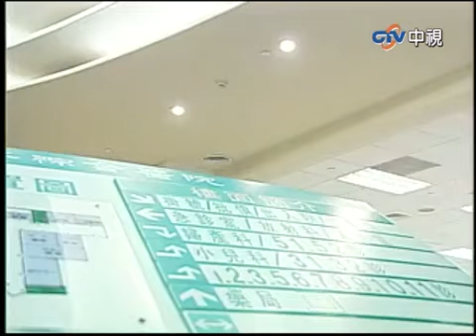中威助警辦案惹怒子亮 士元利用「外遇」逼趙靖同意婚事【太陽花 精華版】EP14-2 王淑娟 李天柱 席曼寧 張庭 林煒 江宏恩 王耀慶 梁家榕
01:04 子亮怒中威協助警察
08:28 趙靖陪伴妍秋
16:51 士元與趙靖談判